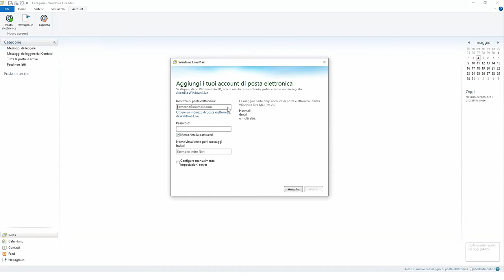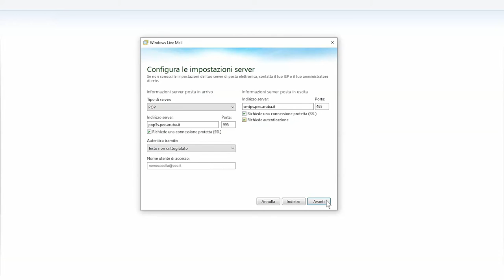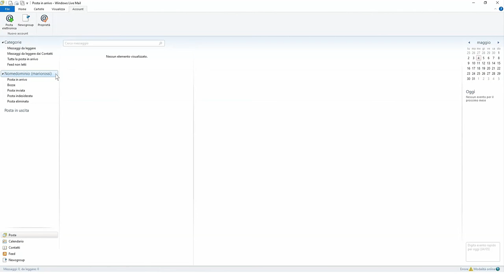Come impostare la casella PEC Aruba su Windows Live Mail con POP3